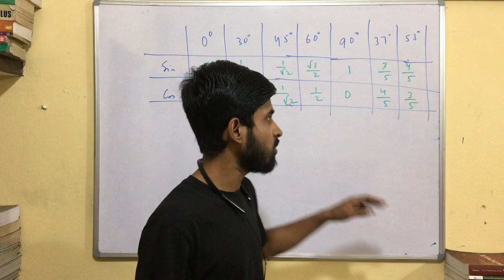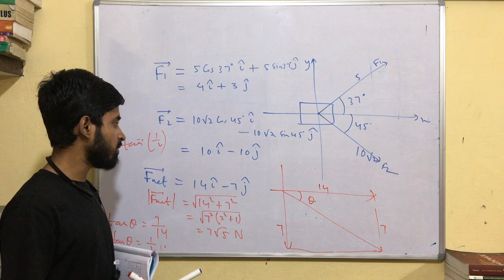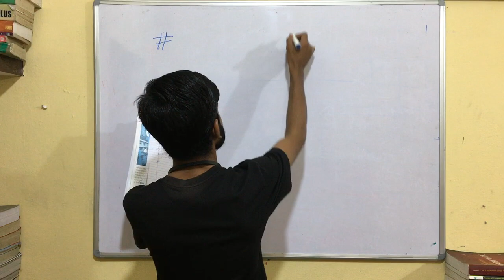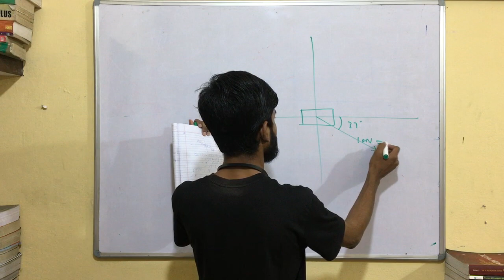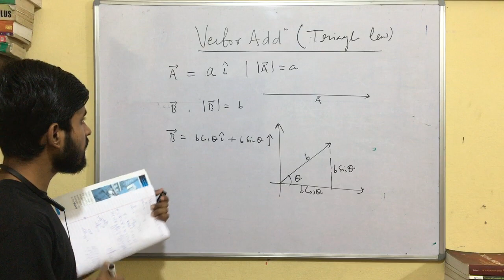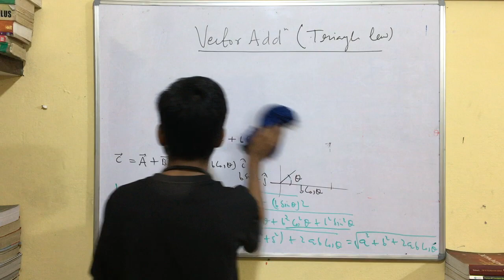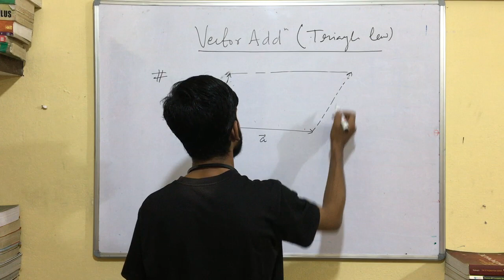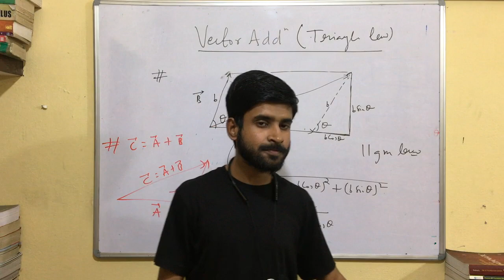11th/NEET/JEE | Vectors 05| Vector Addition | Triangle Law | Zareef Akbar